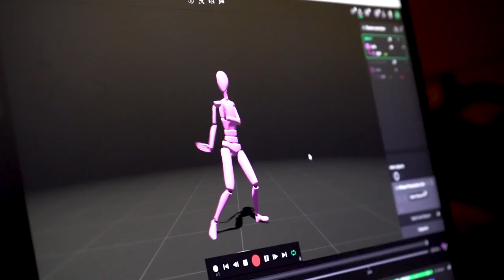Tanz Digital II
Jetzt bewerben! Das Fördeprogramm tanz digital ist in die 2. Runde gestartet. Bewerbungsfrist ist der 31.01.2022. Alle Infos unter: dachverband-tanz.de
Der Dachverband Tanz Deutschlandist Träger von TANZ DIGITAL – Teil von NEUSTART KULTUR, des Rettungs- und Zukunftsprogramms der Beauftragten der Bundesregierung für Kultur und Medien.